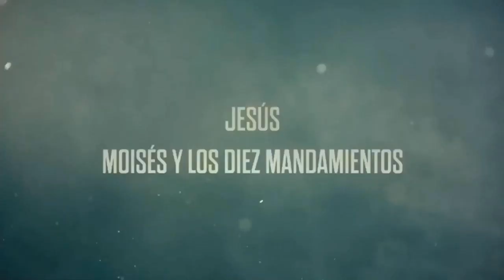APOCALIPSIS Se Estrenó en Televisión de Mexico 🇲🇽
SÍGUEME!